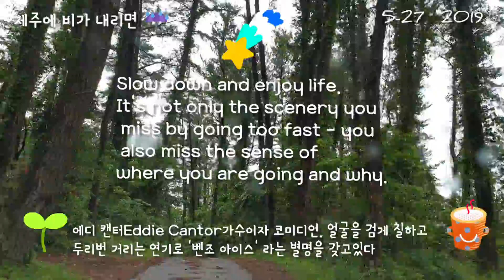[매일제주 모바일 실시간 영상과 영어기초] 제주에 비가 내리면 5.27 2019 🌧🇰🇷🇺🇸힐링 공부' 낭만 영어 초보자를 위해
Slow down and enjoy life. It's not only the scenery you miss by going too fast - you also miss the sense of where you are going and why.

속도를 줄이고 인생을 즐겨라.너무 빨리 가다보면 놓치는 것은 주위 경관뿐이 아니다. 어디로 왜 가는지도 모르게 된다.

쉬면서 영어 공부#영어 어순 공부#영어 숙어공부#영어 명언

제주에 갔어요
제주를 소개합니다.
공부 편하게 하고 싶어요
이렇게 영어 공부하는 거 어때요?
이렇게 중국어 공부하는 거 어때요?
중국어 영어 같이 공부

영어단어 쉽게 외우기#영어단어#영어문장#영어회화#영어공부#힐링#제주#jeju,제주 숲길,제주실시간 healing healing music#제주힐링#healing#모바일영어#실시간영어#제주실시간영상#행복해지자#한국어#영어#영어표현#유아영어#힐링영어#초등영어#초등영어교육#어린이영어#영어홈스쿨#영어교육#영어공부혼자하기#어린이영어교재#패턴영어#생활영어회화#오늘의영어#영어명언 # 중국어# 중국어기초# 영어 중국어# 여행중국어# 여행 영어